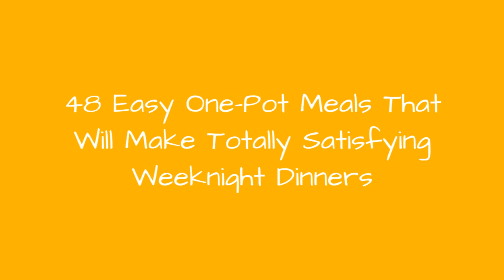48 Easy One-Pot Meals That Will Make Totally Satisfying Weeknight Dinners !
These quick and easy meals are simple enough for weeknights and special enough for guests. Make dinner a delicious, low-stress event and leave the mess behind!
0:00 - Intro
0:00:12 - Vegetarian Chili with Grains and Beans
0:00:21 - Roasted Parmesan Chicken and Tomatoes
0:00:30 - Ham-and-Corn Risotto
0:00:39 - Beef Tenderloin with Roasted Cauliflower-Pomegranate Salad
0:00:48 - Chicken Drumsticks and Vegetables in Mustard-Tarragon Sauce
0:00:57 - Curried Spinach and Lentil Bake
0:01:06 - Chicken-and-Okra Curry
0:01:15 - Marilyn's Mac and Cheese
0:01:24 - One Pot Meaty Tortellini
0:01:33 - Cheesy Chicken Broccoli Casserole
0:01:42 - Creamy Spinach and Artichoke Salmon
0:01:51 - Seafood and Sausage Stew
0:02:00 - Chicken Legs with Peas, Artichokes, Mint, and Fingerling Potatoes
0:02:09 - Ginger Garlic Chicken Ramen